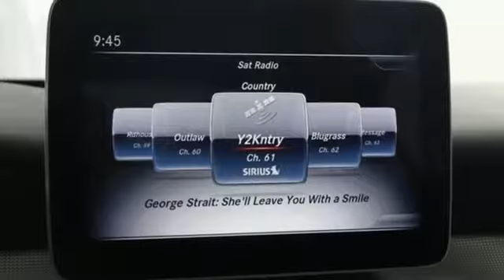Used 2019 Mercedes-Benz CLA Silver Spring MD Washington-DC, MD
Year: 2019
Make: Mercedes-Benz
Model: CLA
Trim: CLA 250
Engine: 2.0L I4 Turbocharged
Transmission: 7-Speed Automatic
Color: Black
Interior: Black
Mileage: 4160
Stock #: JS90022
VIN: WDDSJ4GB9KN718968
CERTIFIED!!! PREMIUM 1 PACKAGE... CONVENIENCE PKG... SMARTPHONE INTEGRATION... KEYLESS-GO... PANORAMA SUNROOF... HARMAN/KARDON... APPLE CARPLAY... HEATED FRONT SEATS... AUTO-DIMMING MIRRORS... BLIND SPOT ASSIST... GARAGE DOOR OPENER... HANDS-FREE ACCESS... SIRIUSXM SATELLITE RADIO. brbrMercedes-Benz Certified Pre-Owned means you get an additional 12 months Limited Warranty on top of the existing factory warranty, with unlimited mileage. We also do up to a 162-point rigorous inspection/reconditioning, 24/7 roadside assistance, trip-interruption services, and a complete CARFAX vehicle history report. brbrMercedes-Benz of Silver Spring offers nearly 200 new, 70 certified pre-owned, and 120 pre-owned Mercedes-Benz. As well as 16 other premium brands. You are guaranteed to find the car you've been searching for. Our certified Mercedes-Benz Sales Representatives are standing by and ready to answer your questions! *Your additional costs are sales tax, tag and title fees for the state in which the vehicle will be registered, any dealer-installed options (if applicable), and a $299 dealer processing fee. The Internet Price is subject to change, and prior sales are excluded from these offers.

Address:
3301 Briggs Chaney Rd.